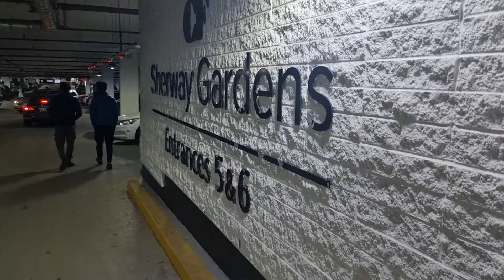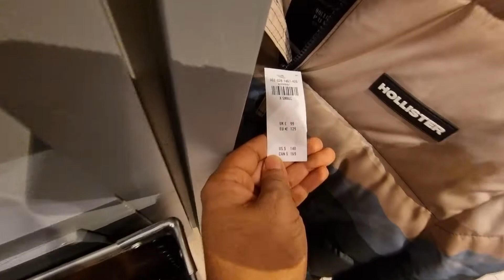Did Winter Shopping on Boxing Day 2021 🥶 || Heavy Discounts upto 80% on almost every products 🔥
1. Instagram :》 samar_rover

2. Snapchat :》 mr.singh014

3. Facebook id :》 Samarjeet Singh

4. Twitter :》samarrover

1. Canon EOS M50 ( My Primary Camera )

2. Canon EF-S 10-18MM f/4.5-5.6 is STM Zoom Lens ( Wide Angle Lens )

3. Rode Video Micro Mic ( Primary Microphone )

4. HIFFIN® Ultra Slim Multicoated 16 Layers UV Filter (49 MM)

5. Tripod

6. Samsung Galaxy S21 Ultra 5G ( Phone for Filming )

7. ASUS ROG Strix G G731GT-AU016T  ( main Laptop )

8. WD Elements 1TB Portable External Hardisk ( for editing )